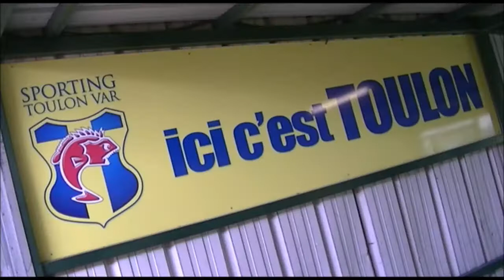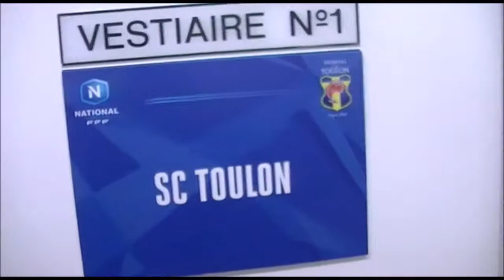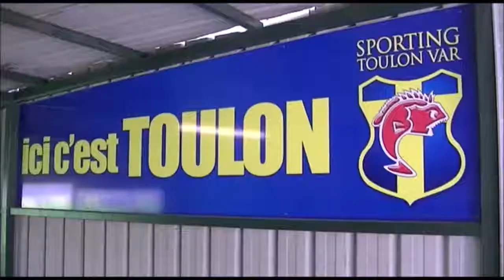Football Sporting Club de Toulon Stage Elite U10 à U13 Vacances de la Toussaint 2019 4 B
Futebol Sporting Club de Toulon Stage Elite U10 a U13 Holiday of All Saints 2019 4 B

Football Sporting Club of Toulon Stage Elite U10 to U13 Holiday of All Saints 2019 4 B

Club deportivo de fútbol de Toulon Stage Elite U10 a U13 Holiday of All Saints 2019 4 B